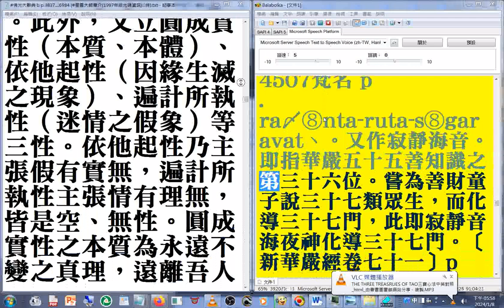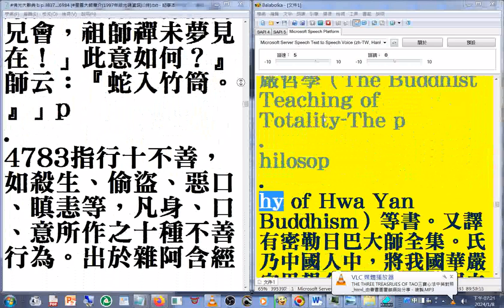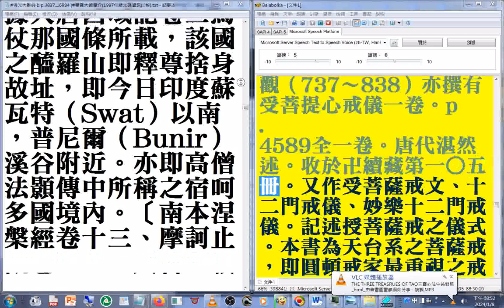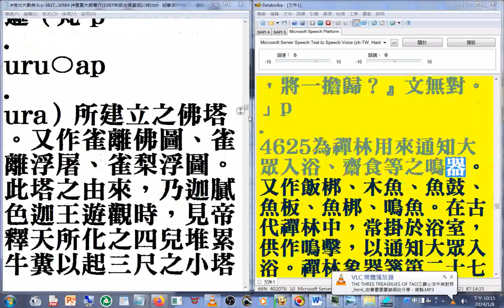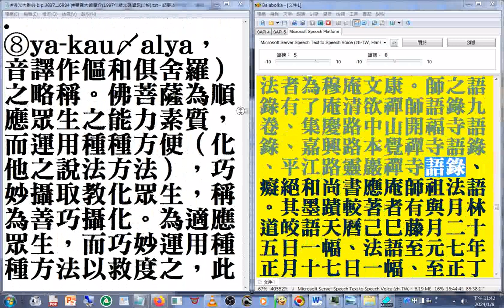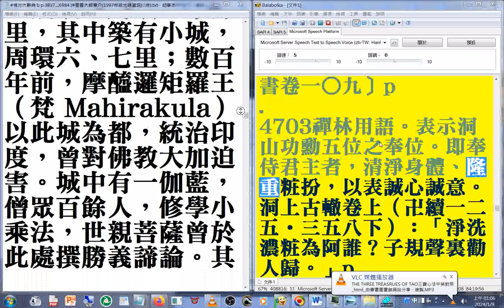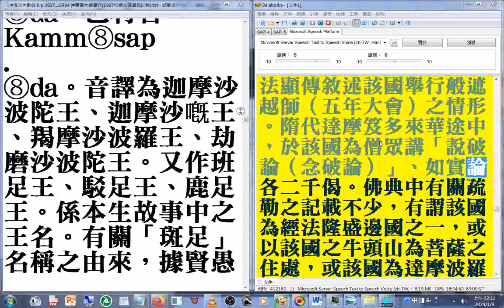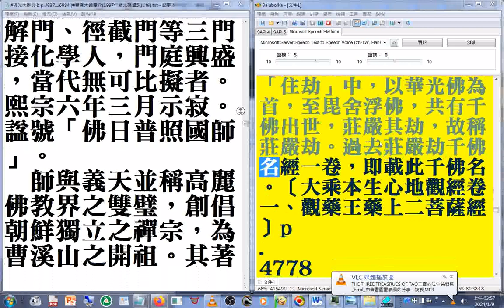佛光大辭典 名相術語 21(20-22 p.4234 -4905 最後是#密宗 藏密 喇嘛教 簡介 p. 4905)速讀訓練參考資源